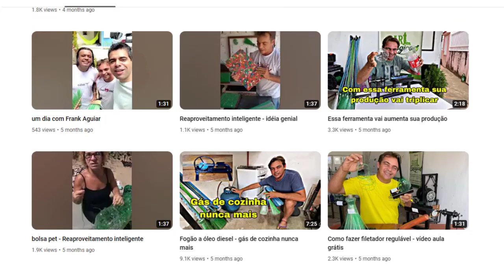7 smelly businesses that can make you a millionaire in Urdu and Hindi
7 smelly businesses that can make you a millionaire in Urdu and Hindi
Best Business Ideas Urdu Hindi